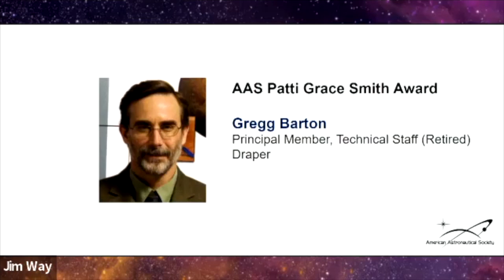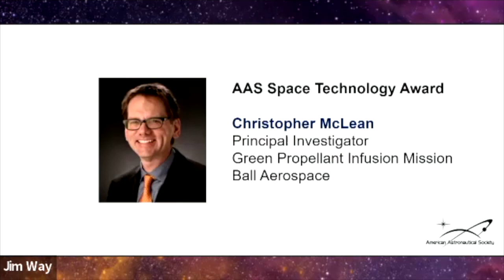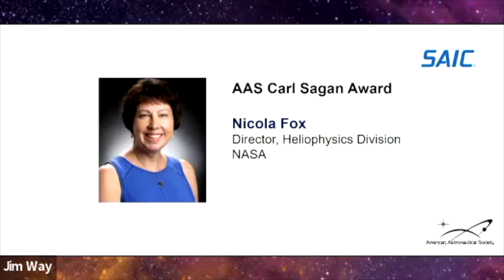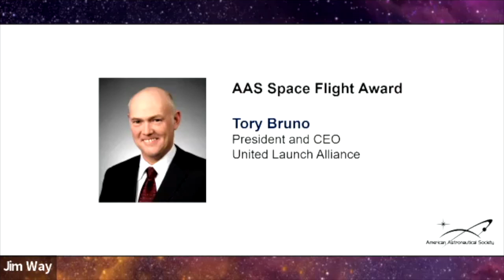VBS 2022 Day 1: Awards